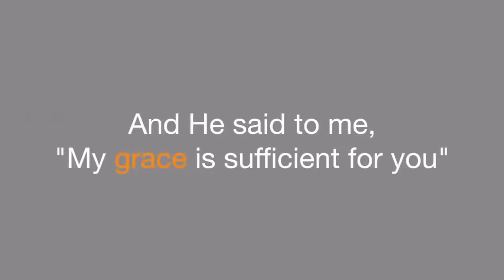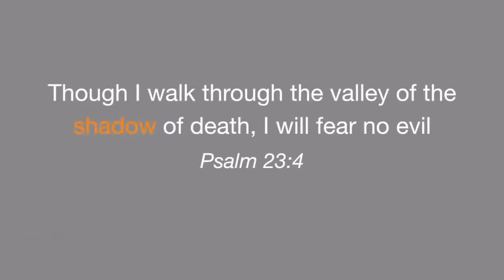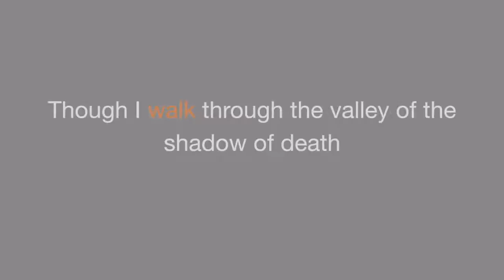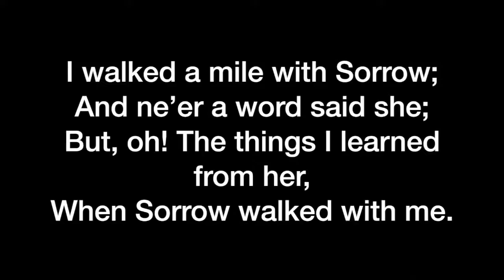I Wish I Could Show This Video To Every Christian Alive - Off The Kirb Ministries (NSKM)